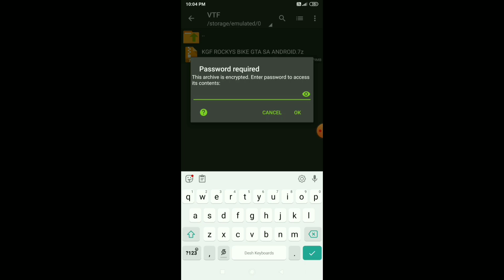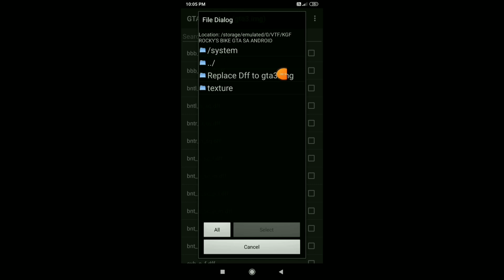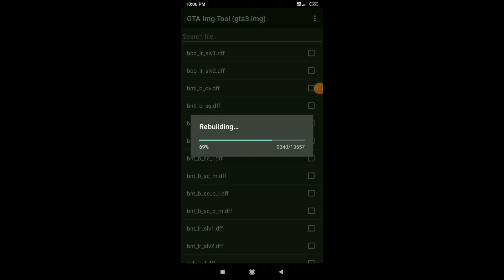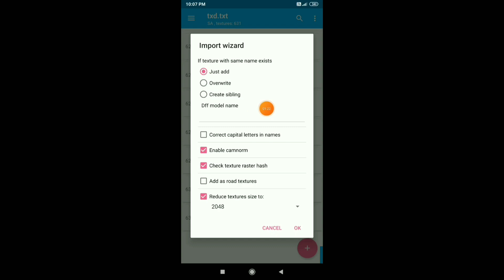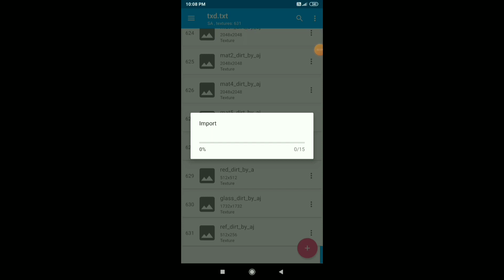Gta sa KGF Rocky bhai bike mod download / tamil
Hi Gay's 🖐️🖐️🖐️🖐️